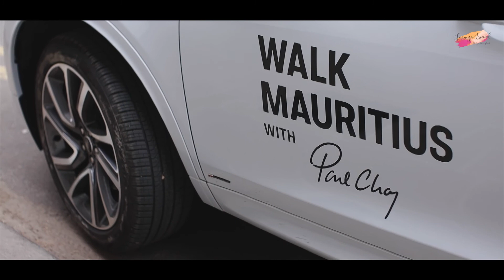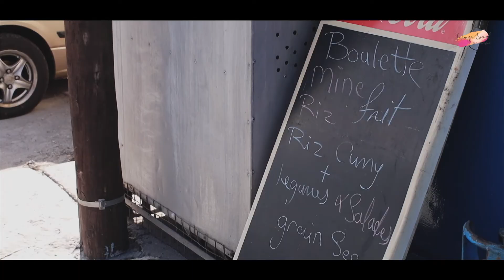Walk Mauritius | Day 1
Walk Mauritius: A Journey of discovery through Ish’s eye!

Ish (Ismael Kara) recently came back to Mauritius after 15 years in the UK. He was over the moon when he received the message from his favourite Photographer Paul Choy that he was selected for the Walk Mauritius project!

With this Walk, not only will he be learning from the best, but rediscover his motherland, on a journey with new besties and be doing what he loves most, Walking with his camera, filming!

Discover this journey from Day 1 till the end through Ismael Kara’s eyes on foot with Paul Choy, Lucie Lagesse, Sabine Dalais & Iqbal Oozeer

By the way, do you want to get out of auto mode and into creating stunning photographs? Then join Paul Choy as he personally teaches you how to unlock the creative power of your camera, showing you what can achieve with right knowledge and guidance.